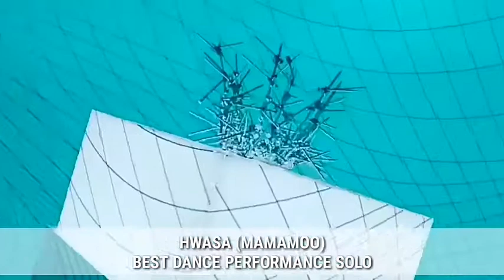MAMA 2020 ALL THE WINNER ARTIST